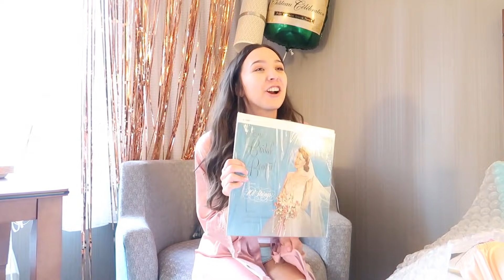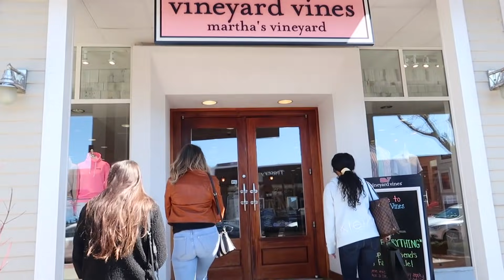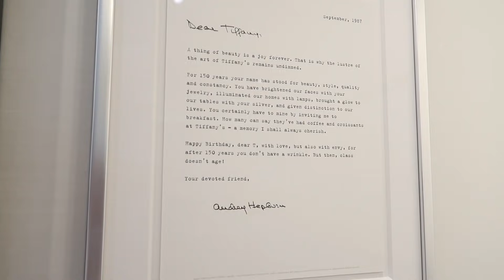My BACHELORETTE PARTY WEEKEND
My Bachlorette party was SO much fun! we took a fitness dance class, got all dressed up and went out! The next day we went shopping!

Products that cleared my acne
Paula's Choice Face Wash
Paula's Choice Toner
Paula's Choice Lotion

Canon G7X mark II
I also film with Canon T5I

I use MagicLinks for all my ready-to-shop product links.